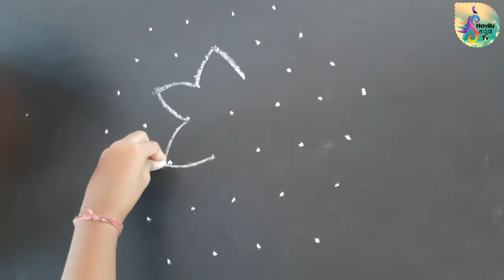7 ರಿಂದ 4 ಚುಕ್ಕಿಗಳ ಚಿಕ್ಕ ರಂಗೋಲಿ/Jeniliya S/7×4 Dots Rangoli/Navilukannadatv/Sks Team/SS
7to4Dots Simple Rangoli Navilu kannada Tv Varalakshmi Suresh Rishika Lalitha Krishna Anitha Mahendra Dinesh Muruli shivu Hemanth goutham chethas Deekshith Shalini Vedashree sahana Amrutha Shivashankar shilpa prajwal Prarthana Aishwarya Anusha gagana Narasimha Diganth Arya Harshith Advithi Sumathi Nataraj Tejaswini Pratheeksha Daivik Deekshitha Jeniliya samarth Harshitha Kavana manjula Jayashree Manikanta Lakshmi MaithriDevi Devakiamma Shanthamma Rakshitha Mahadev Halli Arun patil Vijay Kumar kaveri poornachandra Daivik BS Gowramma Sinchana Basappa